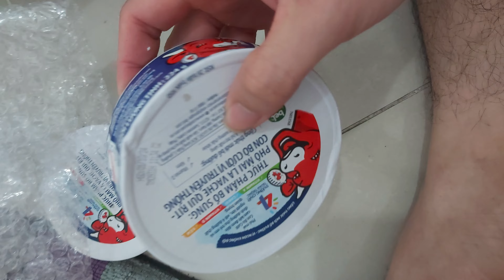phô mai hỏng 23/04